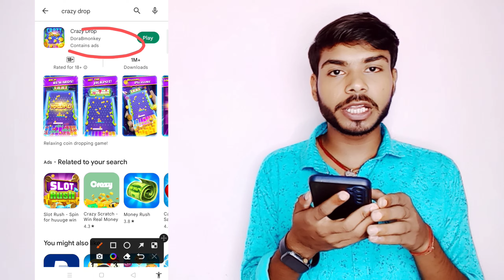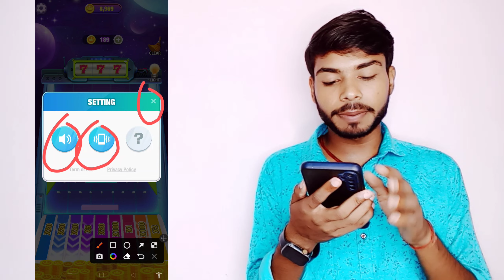🤑Crazy Drop Payment Proof Crazy Drop App Real Or Fake Crazy Drop Withdrawal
हेलो दोस्तों मेरा नाम दीनानाथ है आपको बहुत-बहुत स्वागत है दिनानाथ जी ऑल वीडियो यूट्यूब चैनल की ओर से 🙏🙏🙏🙏

1 Crazy Drop Game Se Paise Kaise Kamaye

2 Crazy Drop Me Withdrawal Kaise Kare

3 Crazy Drop Se Paise Kaise Nikale

4 Crazy Drop Withdrawal Problem

5 Crazy Drop App Payment Proof

6 Crazy Drop Withdrawal Proof

8 Crazy Drop Hack Kaise Kare

9 Crazy Drop Real Hai Ya Fake

10 Crazy Drop App Real Or Fake

11 Crazy Drop Payment Proof

12 Crazy Drop Real Or Fake

13 Crazy Drop Withdrawal

14 Crazy Drop App Review

15 Crazy Drop Paytm Cash

17 Crazy Drop Kaise Kamaye

18 Crazy Drop Game Paytm

19 Crazy Drop New Update

20 Crazy Drop Kaise Khele

21 Crazy Drop Bank Me Le

22 Crazy Drop Free Chips

23 Crazy Drop Real Money

24 Crazy Drop Cash Out

25 Crazy Drop Live Proof

26 Crazy Drop Payout

27 Crazy Drop Bonus

28 Crazy Drop Songs

29 Crazy Drop Beats

30 Crazy Drop Music

31 Crazy Drop

1 How To Earning Money On New
Game Thsh Earning 55

2 How To Earning Money From

3 How To Earning Money Online In
Telugu

4 How To Earning Money From

5 How To Earning Money Online App

6 How To Earning Money In Shopsy

7 How To Earning Money In Telugu

8 How To Earning Money At Home

9 How To Earning Money Online

10 How To Earning Money App

11 How To Make Money Today And
Everyday

12 How To Make Money Today From
Home

13 How To Make Money Today Online Free

14 How To Make Money Today 2022

15 How To Earn Money Today Video

16 How To Earn Money Today Online

17 How To Earn Money Today Fast

18 How To Get Money Today Fast

19 How To Make Money Today

20 How To Earn Money Today